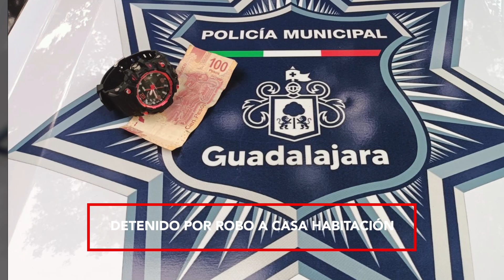Información policiaca con Román Ortega en meganoticias